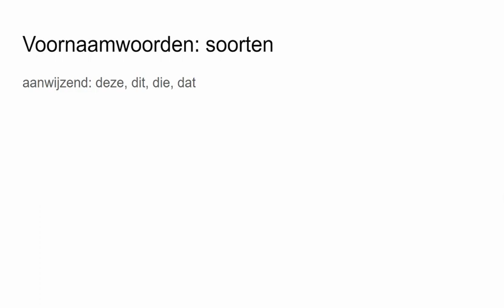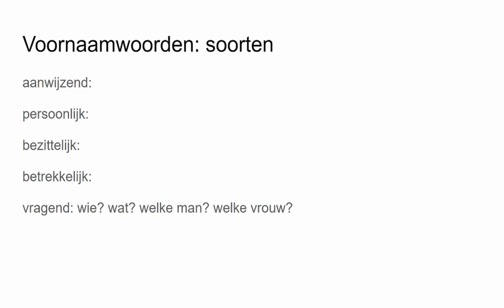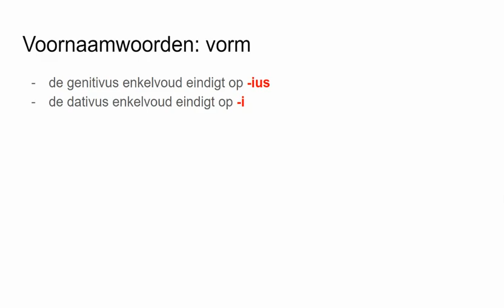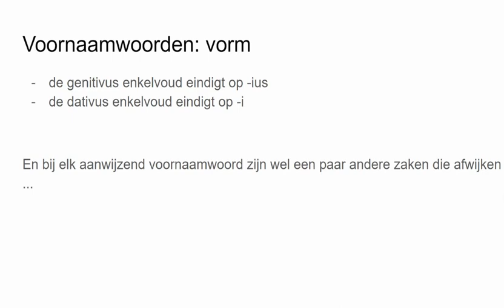Aanwijzende voornaamwoorden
Uitleg over aanwijzende voornaamwoorden in het Latijn, toegespitst op de methode Minerva.